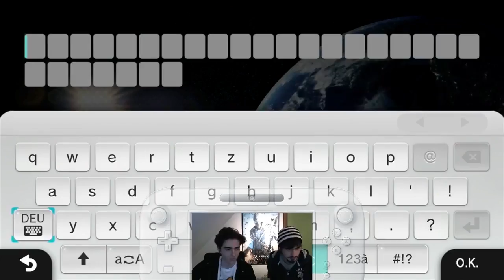Best of Mario Kart 8 Turnier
Das beste aus über einem Jahr Mario Kart 8. Die besten Ausraster, die dümmsten Sprüche und ganz viel RANGELN!